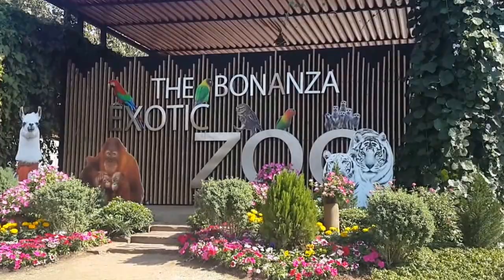สวนสัตว์โบนันซ่า (The Bonanza Exotic Zoo)